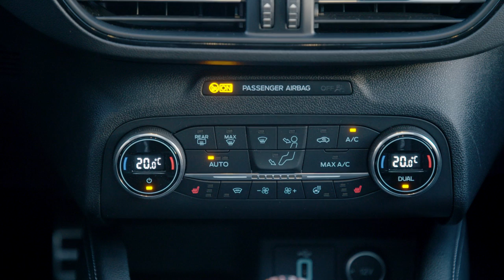2019 Ford Focus ST video debut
A new engine line-up makes available to drivers up to 12 per cent more power and 17 per cent more torque compared with the previous generation Focus ST. Ford’s 276-horsepower 2.3-liter EcoBoost gasoline and 187-horsepower 2.0-liter EcoBlue diesel engines both deliver a broad spread of power and torque across the rev-range, for fast-revving sports performance.